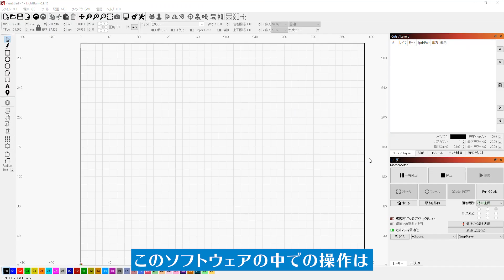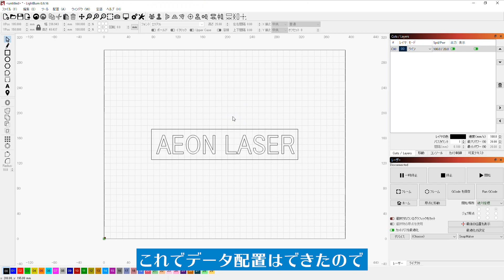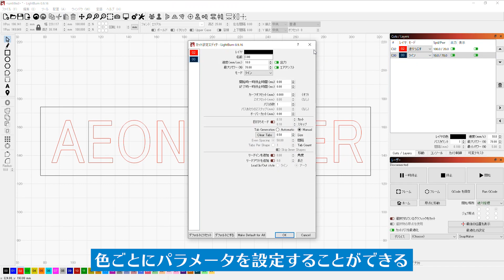3分でわかるレーザー加工機 #2 / レーザーカット工程の流れ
レーザー加工機の仕組みについて簡単にまとめました。
今後工作やものづくりで活用していきます。
【撮影協力：AEON LASER / 創新テック株式会社】

★メンバーコミュニティをはじめました！★

レーザー加工機の使い方をすこーしずつアップしていきます

★3Dプリンター用フィラメント販売中★

(SHIGEMON宛)